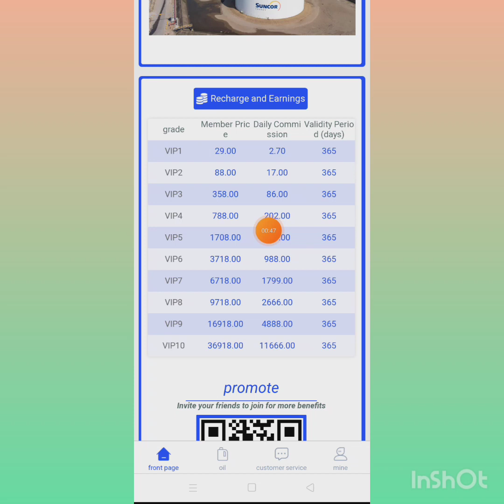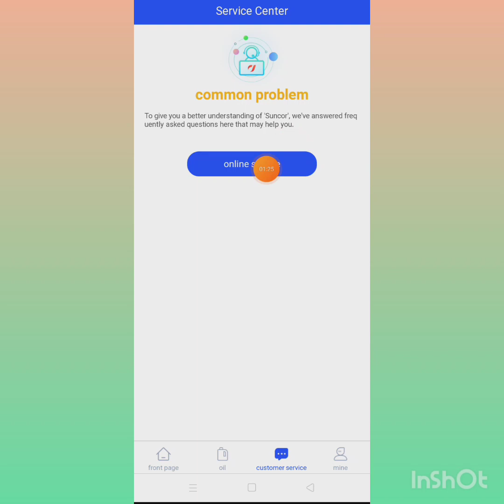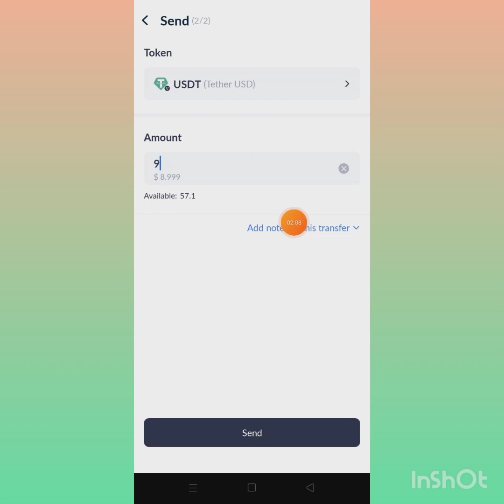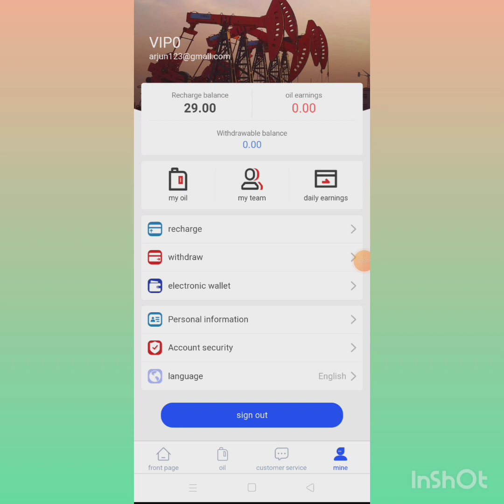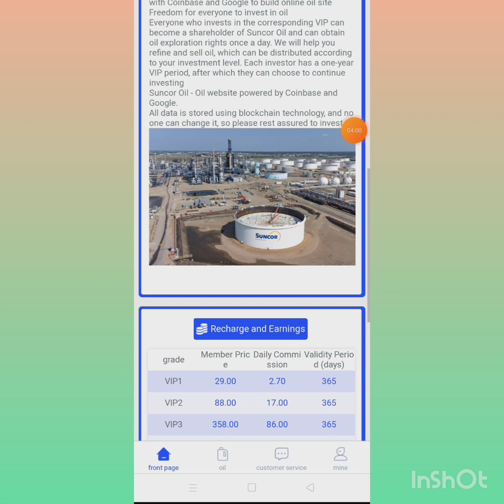✅Long-term oil investment company|Easy money at home|Sign up and get 20USDT for free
��Minimum deposit 9USDT
��The minimum withdrawal amount is 1USDT
��Withdraw at any time within 24 hours
��Task update Chicago time 00.00
A-level subordinates: 13% rebate, recharge 1000USDT to get 130USDT
B-level subordinates: 2% rebate, recharge 1000USDT to get 20USDT
C-level subordinates: 1% rebate, recharge 1000USDT to get 10 USDT

usdt mining
usdt mining site
earn usdt
usdt
mining
usdt free earn
usdt investment
usdt mining sites 2023
free usdt
investment site
storm gain mining
tether mining
tether usdt
usd mining
meijermall.vip real or fake?
meijermall.vip platform full review
meijermall.vip scam or legit?
meijermall.vip payment proof
meijermall.vip withdrawals proof
meijermall.vip how to use
meijermall.vip scam?
meijermall.vip best earning app
100$ per day
app earn
best earning
dapp trx
dogecoin mining
earn app
earn free money
earning app
earning site
invest
mines
mining apps
mining sites
mining usdt
top cryptocurrencies to invest in 2023
usdt site
usdt tether
usdt thunder
usdt wallet
new order grabbing app Order grabbing app toady, Best order grabbing app Letest order grabbing app Order grab kar ke paise kamaye Order grabbing app toady Usdt earning app